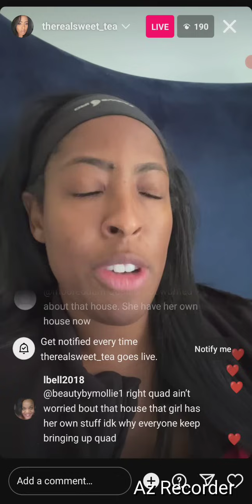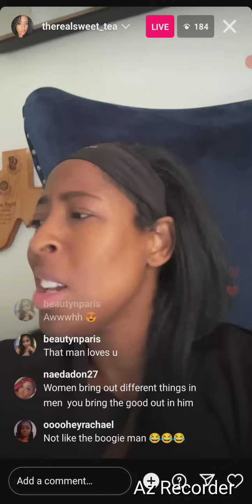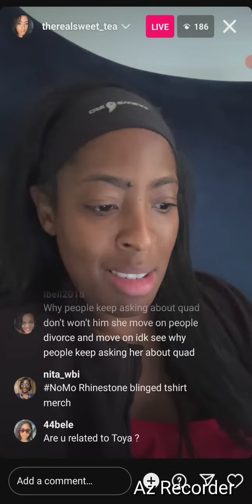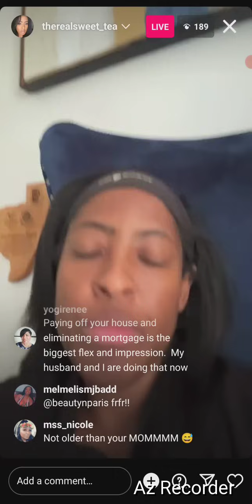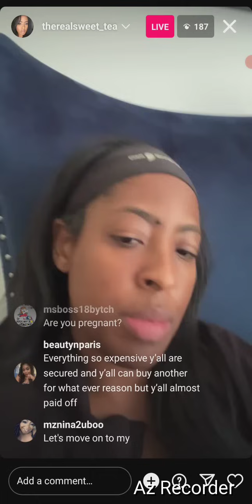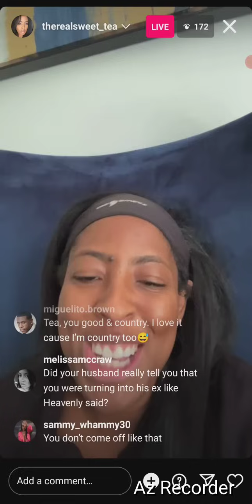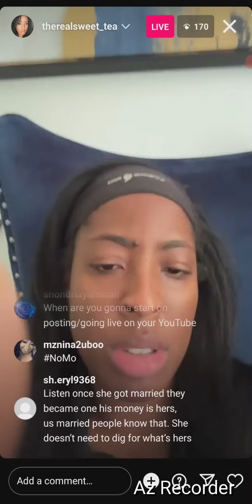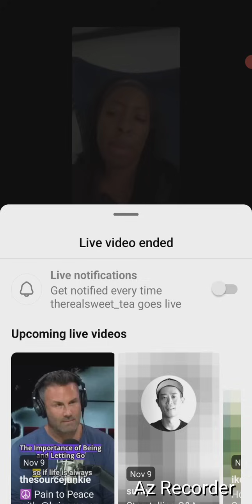LaTeasha from Married to Medicine Spills all of the Sweet Tea☕